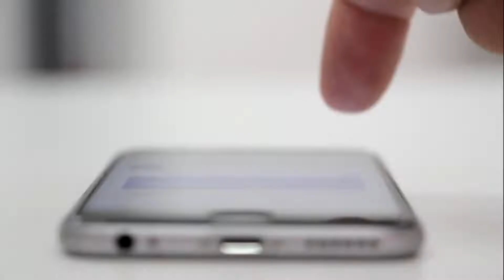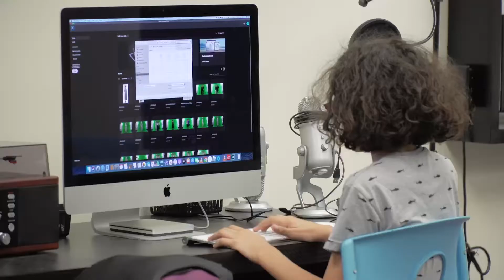COVID’S IMPACT ON EDUCATION: KEEP YOUR KIDS LEARNING DURING THE HOLIDAY BREAK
Not only did the pandemic sweep the health of millions of Americans, but also your child’s classroom. Standardized testing scores have reached an all-time low for the first time in 30 years. Find out how to keep your children’s mind moving during this holiday break